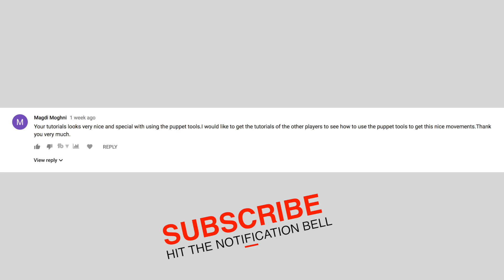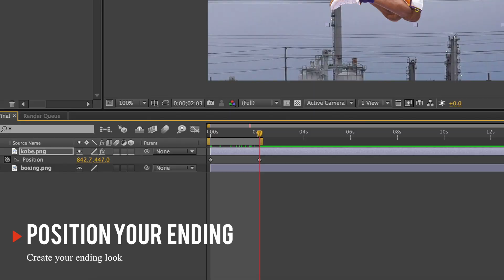How to use After Effects Puppet Tool | Under 3 minutes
I was requested to make this tutorial.  I'm trying to make it short and easy.  Please let me know if you have any questions on how to use After Effects.  I will try my best to answer.

Camera Gear:

Sony A6300

Sigma 16mm F1.4

Sony FE 50mm - F1.8 Lens

Gimbal:

Zhiyun Crane Plus Zhiyun Crane V2

Memory:

128GB SD U3